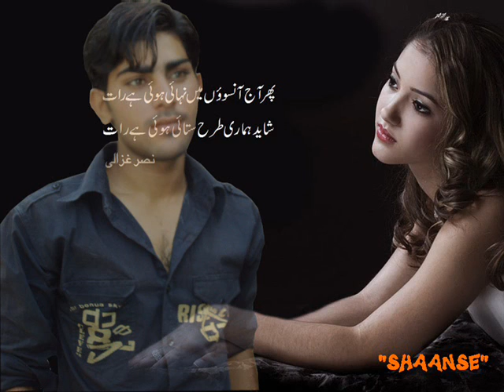chori shori sapno.wmv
update song in you